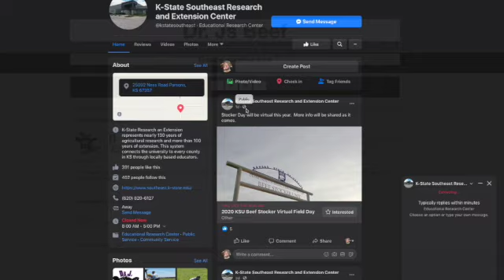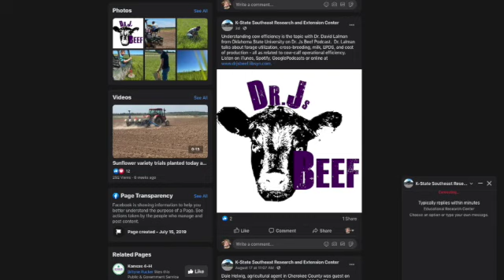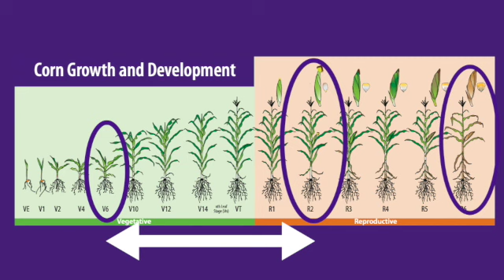AG etc 09032020 Grazing Standing Corn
Welcome back to AG etc. I'm back with K-State beef systems specialist Jaymelynn Farney about the option of grazing standing corn.
Brityne: Welcome back to AG AM in Kansas. I'm Brityne Rucker, there has been a ton of inquiries from new cattle producers recently about putting cattle on corn stands that have been hindered by weather. I have with me now K-State beef systems specialist Jaymelynn Farney, to discuss this option further. Welcome Jaymelynn.
Jaymelynn: Thank you, glad to be on the program.
Brityne: Jaymelynn, on your podcast, you recently brought in beef cattle specialists from the University of Kentucky to discuss this in more detail.
Jaymelynn: I did, it was Dr. Jeffrey Lehmkuhler was the guy who I had on the podcast, and if you're interested in finding out more information on what we're going to be talking about here, the podcast is Dr. J's Beef. If you were just on your computer, you can just google Dr. Js Beef podcast and you can find it. It's also on iTunes, Google Podcast, and Spotify as well.
Brityne: Absolutely, and you actually kicked around the idea of putting [unintelligible 00:14:07] steers on corn stalks in this fashion.
Jaymelynn: We did and actually when I was visiting with Dr. Lehmkuhler, we talked about different stages of cattle, different stages of corn. One thing, when he really got started in his evaluation of looking at corn as a forage for cattle, he was thinking about it form the grass-finished perspective in Wisconsin when he started his career.
As we were talking, he really likes grazing, stocker calves or growing calves on corn when it's in about the V6 to V8 stage all the way up to R2. Now, for those of you who are like me that are cattle producers who are learning about crop stuff, V6 just means there are six leaves on the corn or plant. When you get to R2 it's in the reproductive stage. It's blistering on your ear corn, are ones when you see tasseling.
We had talked about that that's the ideal phase two graze, especially your grower calves, because you have a lot of tonnage. That's usually when your leaf is at the highest quality, and you don't have as much starch in your grain to worry about as those a simple issues. Now, we also had talked about for overwintering your cows on mature standing corn, which is something that we've been seeing a lot about in popular press articles lately, especially when they interview folks that are in the Northern United States or Canada. That is something that they use instead of having to haul hay on a regular basis.
In those instances, you can really utilize that forage for your cows. It's a great feed. You do have a few other things you have to think about, especially things that we always talk about downed corn. Minimizing that amount of starch that goes to your cow to about 10 to 12 pounds of corn a day. As such, you really need to implement a more strict management protocol where you strip graze it. Ideally, move your cattle every single day so that they have an equal amount of starch load across the grazing period. However, you can go up to maybe three days and be able to use your strip grazing in that fashion. That was just a few of the high points off of that discussion.
Brityne: Jamelynn, is there any specific method that works best with grazing standing corn?
Jamelynn: Really, truly the strip grazing is what you need to do. Corn it's a one and done. When the cattle graze it, the plant doesn't just regenerate a bunch of new leaves like our sorghum-sudan does. When you strip graze, it allows you to really have one water source, which that's another thing that's great if you're looking at managing for water and fencing in your crop ground because of course, most crop ground does not have a permanent water source.
You put your water source at one end of your field and then you allocate a specific portion of the pasture based on the number of head you have, number of days, and how much corn is out there and especially if you're looking at the mature corn. Then you allow them to graze so long and then you move your fence every about three days. It's the most. Your cattle, just keep going back to that same water source.